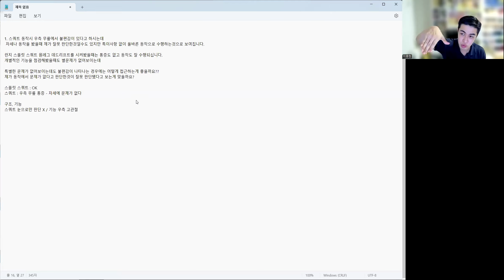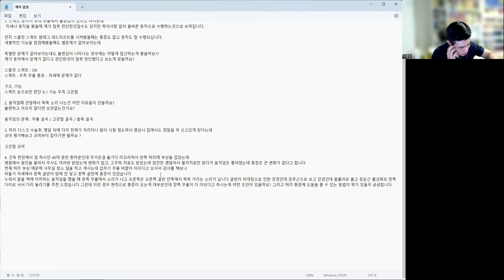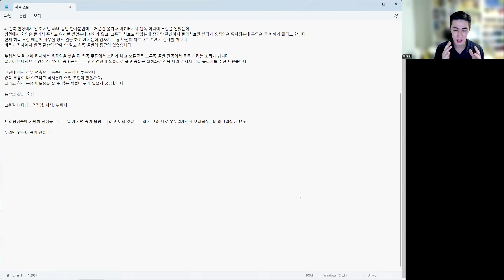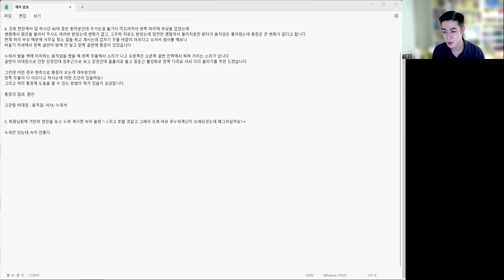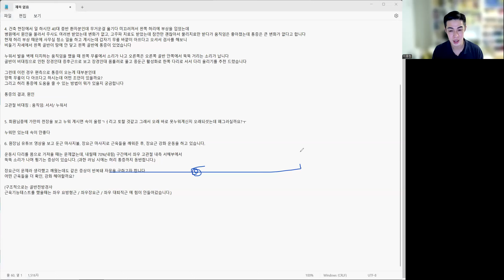24.08.18 라이브 Q/A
[질문 목록]

0:07
1. 스쿼트 동작시 우측 무릎에서 불편감이 있다고 하시는데
 자세나 동작을 봤을때 제가 잘못 판단한것일수도 있지만 특이사항 없이 올바른 동작으로 수행하는것으로 보여집니다.

런지 스플릿 스쿼트 원레그 데드리프트를 시켜봤을때는 통증도 없고 동작도 잘 수행되십니다.
개별적인 기능을 점검해봤을때도 별문제가 없어보이는데

특별한 문제가 없어보이는데도 불편감이 나타나는 경우에는 어떻게 접근하는게 좋을까요??
제가 동작에서 문제가 없다고 판단한것이 잘못 판단됐다고 보는게 맞을까요?

스플릿 스쿼트 : OK
스쿼트 : 우측 무릎 통증 - 자세에 문제가 없다

구조, 기능
스쿼트 눈으로만 판단 X / 기능 우측 고관절

2:47
2. 움직일때 관절에서 뚝뚝 소리 나는건 어떤 이유들이 있을까요?
불편하고 아프지 않다면 상관없는건가요?

움직임의 문제 : 무릎 굴곡 / 고관절 굴곡 / 발목 굴곡

4:35
3. 허리 디스크 수술후, 몇달 뒤에 다리 전체가 저리더니 발이 시릴 정도여서 평상시 집에서도 양말을 꼭 신고있게 된다는데
코어 평가해보고 코어부터 잡아가면 될까요 ?

고관절 코어

6:25
4. 건축 현장에서 일 하시던 40대 중반 환자분인데 무거운걸 옮기다 미끄러져서 왼쪽 허리에 부상을 입었는데
병원에서 원인을 몰라서 주사도 여러번 받았는데 변화가 없고, 고주파 치료도 받았는데 잠깐만 괜찮아서 물리치료만 받다가 움직임은 좋아졌는데 통증은 큰 변화가 없다고 합니다
현재 허리 부상 때문에 사무실 청소 일을 하고 계시는데 갑자기 무릎 바깥이 아프다고 오셔서 검사를 해보니
비둘기 자세에서 왼쪽 골반이 땅에 안 닿고 왼쪽 골반에 통증이 있었습니다

누워서 발을 벽에 터치하는 움직임을 했을 때 왼쪽 무릎에서 소리가 나고 오른쪽은 오른쪽 골반 안쪽에서 뚝뚝 거리는 소리가 납니다
골반이 비대칭으로 인한 장경인대 증후근으로 보고 장경인대 폼롤러로 풀고 중둔근 활성화로 한쪽 다리로 서서 다리 올리기를 추천 드렸습니다

그런데 이런 경우 편측으로 통증이 오는게 대부분인데
양쪽 무릎이 다 아프다고 하시는데 어떤 조언이 있을까요?
그리고 허리 통증에 도움을 줄 수 있는 방법이 뭐가 있을지 궁금합니다

통증의 결과, 원인

고관절 비대칭 : 움직임: 서서/ 누워서

15:30
5. 회원님중에 가만히 천장을 보고 누워 계시면 속이 울렁ㄱㅓ리고 토할 것같고 그래서 오래 바로 못누워계신지 오래되셧는데 왜그러실까요?ㅜ

누워만 있는데 속이 안좋다

19:42
6. 원장님 유튜브 영상을 보고 둔근 마사지볼, 장요근 마사지로 근육들을 깨워준 후, 장요근 강화 운동을 하고 있습니다.

운동시 다리를 몸으로 가져올 때는 문제없는데, 내릴때 70%(내림) 구간에서 좌우 고관절 내측 서혜부에서
뚝뚝 소리가 나며 튕기는 증상이 있습니다. (과한 러닝 시에는 허리 통증까지 동반합니다.)

장요근이 문제라 생각했고 깨웠는데도 같은 증상이 반복돼 자문을 구하고자 합니다.
어떤 근육들을 더 확인, 강화 해야할까요?

(구조적으로는 골반전방경사
근육기능테스트를 했을때는 좌우 요방형근 / 좌우장요근 / 좌우 대퇴직근 에 힘이 안들어갔습니다.)